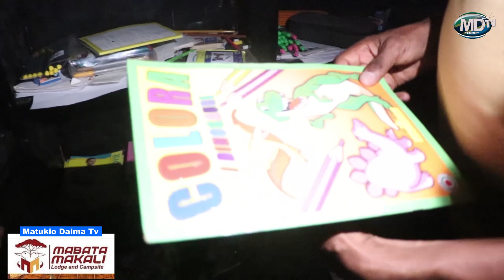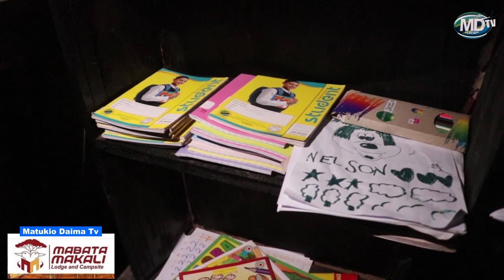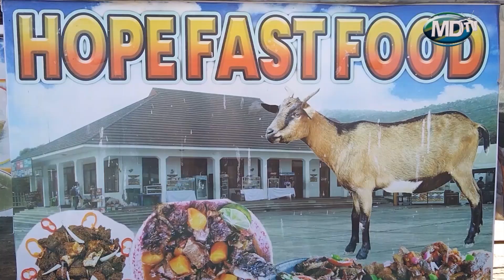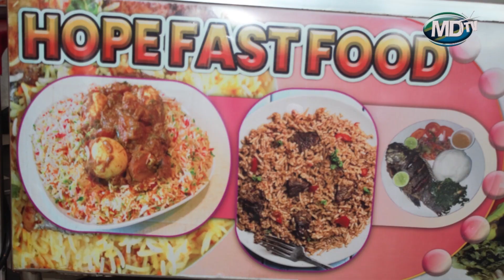MKURUGENZI AKAMATWA KWA TUHUMA ZA KUFUNDISHA USHOGA